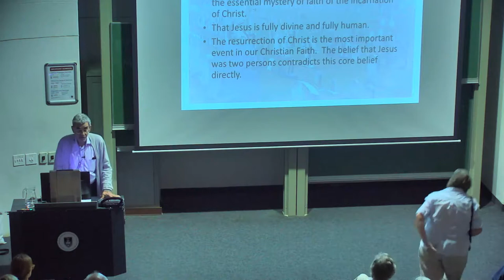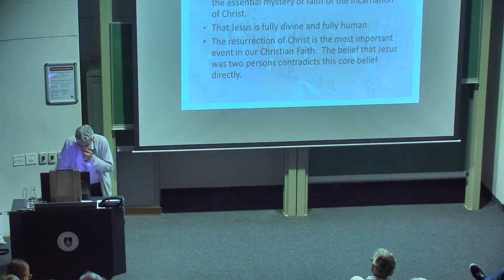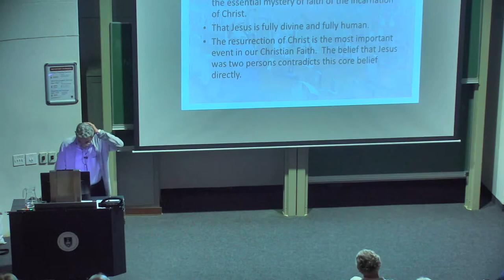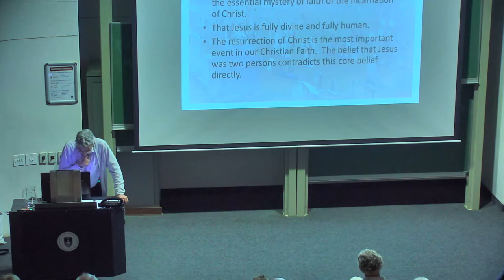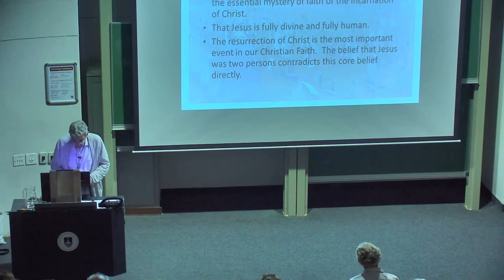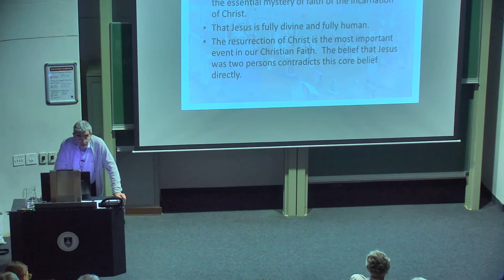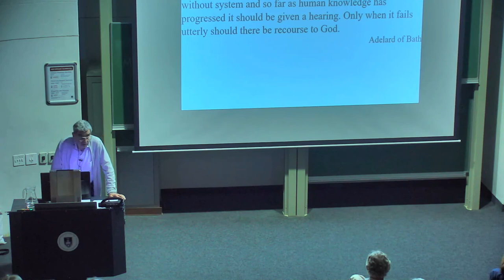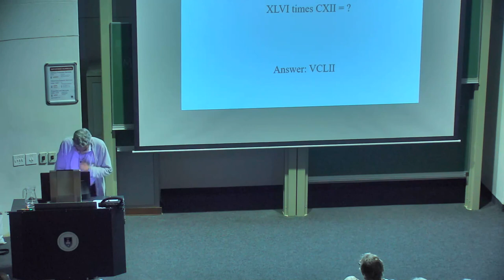Science from 700 To 1700: The Change from Asking why to Asking how Lecture 1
Lecturer: David Wolfe, Emeritus Professor of Physics, University of New Mexico, volunteer coordinator for South Africa, UK Institute of Physics.
This five-lecture course on the development of the idea of scientific enquiry starts with Boethius and ends with Isaac Newton. It will concentrate mostly on the physical sciences but include as much of the history of the times as possible. Various inventions will be discussed, including stirrups, paper, blast furnace and printing. With translations of Greek works and the rediscovery of Aristotle, the development of science was remarkable, much of it nearly approaching Newton’s revolutionary ideas. The development of mathematics was equally spectacular. History has tended to glorify the Renaissance, leading to a denigration of developments in the Middle Ages and therefore the loss of much important history. The course ends with the Copernican Revolution, Descartes, interesting ideas of motion, Galileo, and the revolution of Isaac Newton.